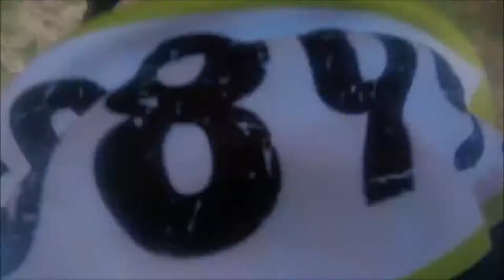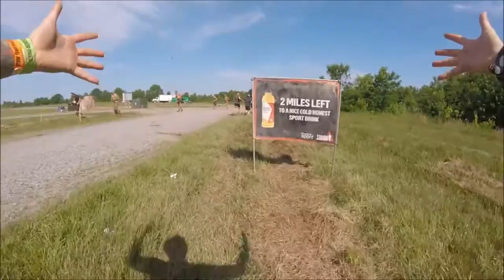The enema was rough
Tougher Mudder was Tougher, but I finished in 3:14 which halved my LY time.  I cannot wait to run again!

Snail Love:
HeroineB0B